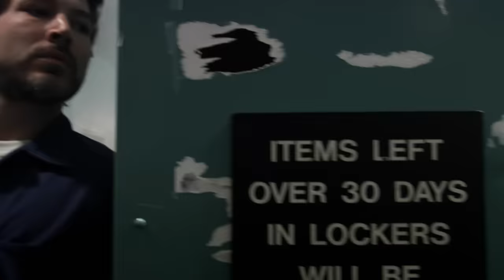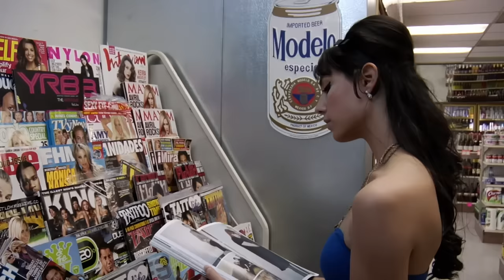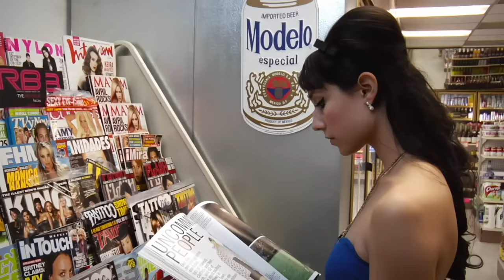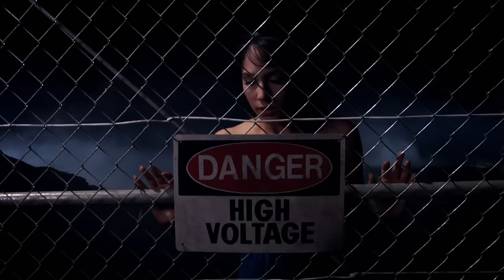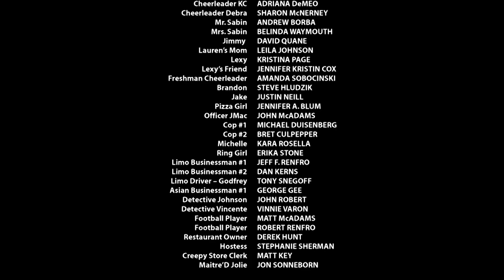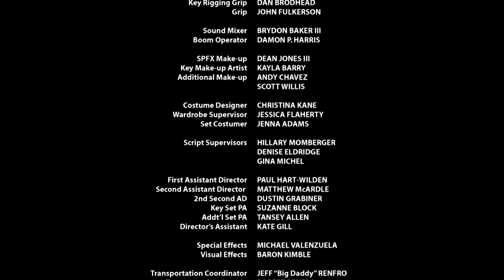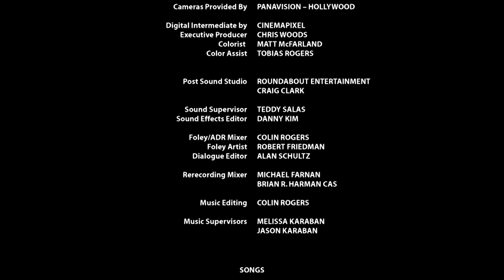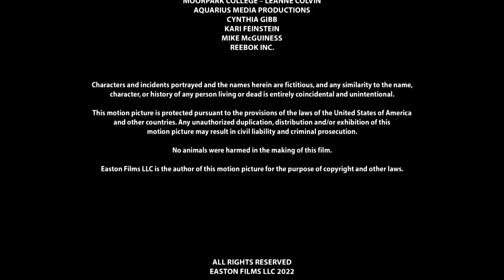Atraidas por la Noche | Pelicula Completas en Espanol | Augie Duke | Jessica Sonneborn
Después de que varias chicas de secundaria desaparecen, un policía encubierto investiga. Haciéndose pasar por una estudiante, se siente atraída por un lugar donde debe luchar por su vida.

Cast: Augie Duke, Jessica Sonneborn, Michael McLafferty
Director: Bill McAdams Jr.